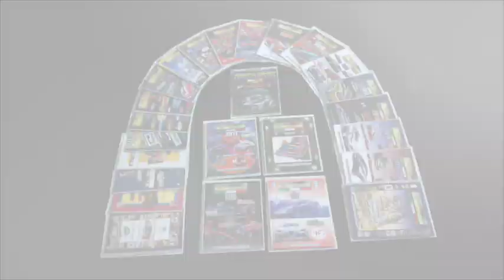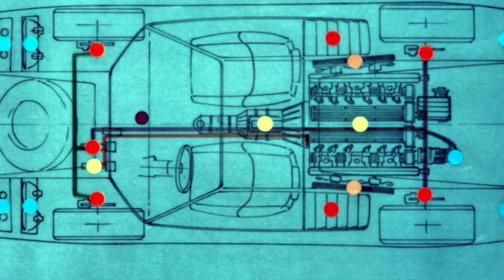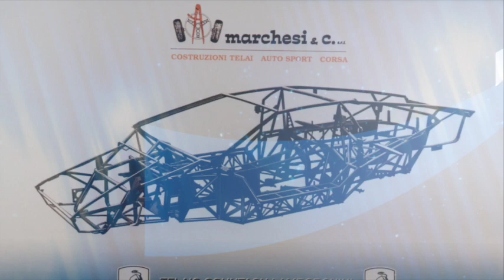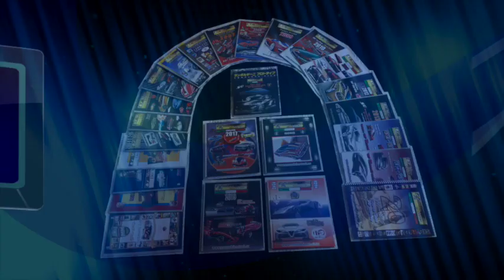Lamborghini Countach LP500 Bertone 1971